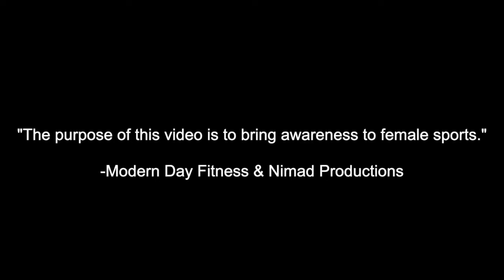Mortimer Jordan VS. Guntersville High School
Directed By: @nimadproductions